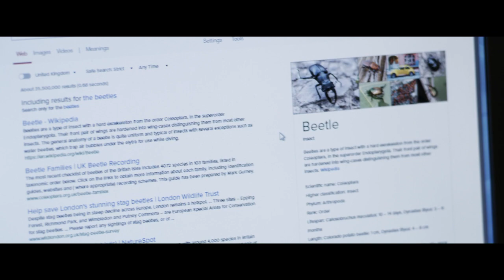YESTERDAY - Official Trailer (Lily James, Ed Sheeran) | AMC Theatres (2019)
A struggling musician realizes he's the only person on Earth who can remember The Beatles.